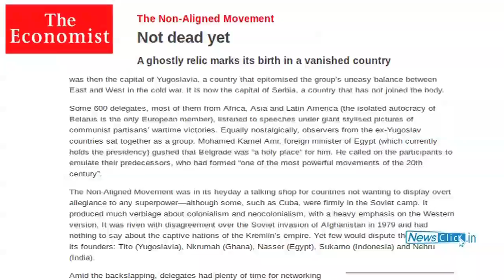'NAM still Relevant, Should Revive for the Better' -- Anuradha Chenoy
On the 50th anniversary of non-aligned movement, Prof Anuradha Chenoy, School of International Studies, Jawaharlal Nehru University, discusses with Newsclick prospects and options that the movement today has.